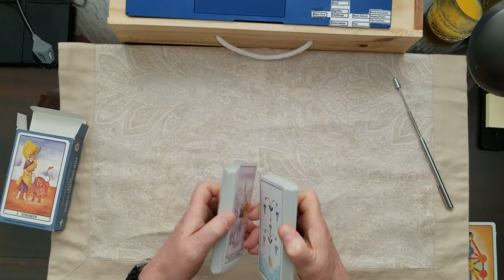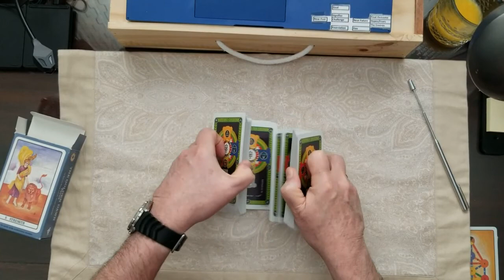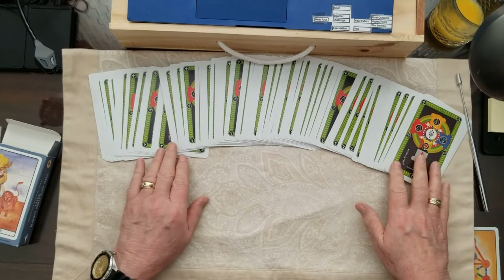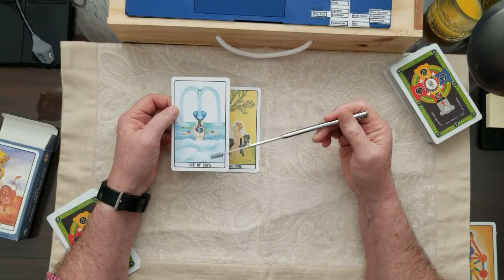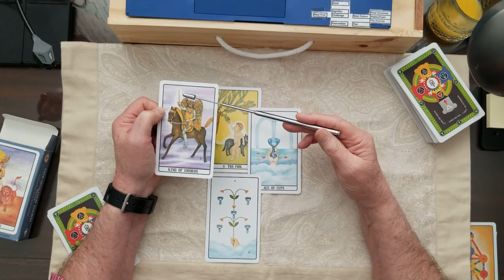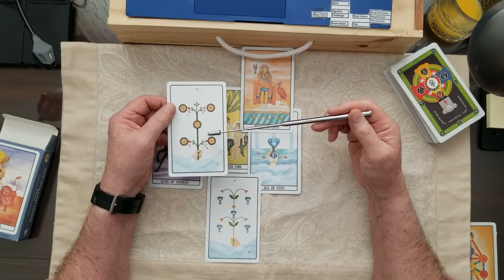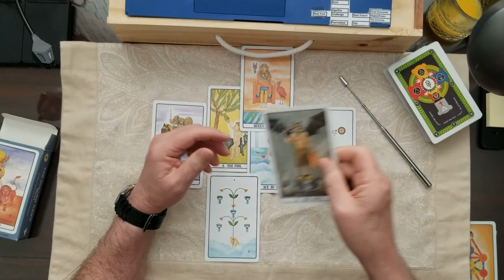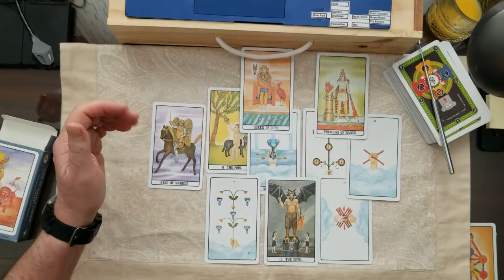Texas St Pats Day Aftermath Tarot Card Reading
Saint Patricks Day Parties will cause an aftermath it is inevitable. Tarot Card Reading and tell me what your intuition tells you.